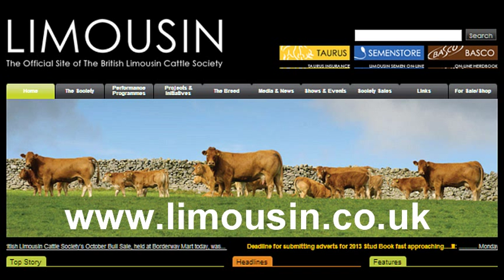Championship judging at the Limousin pre sale show at Carlisle 0ct 2012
Judging of the Senior,Intermediate and Junior Championships at pre sale show, Borderway Mart Carlisle October 2012